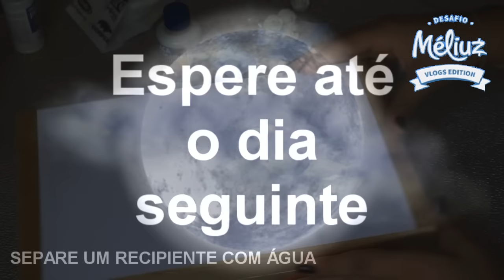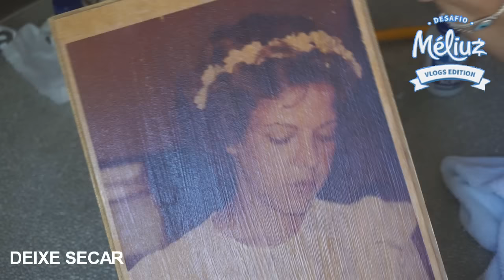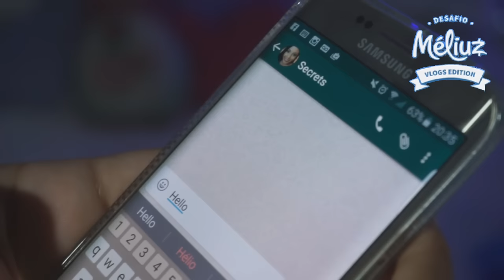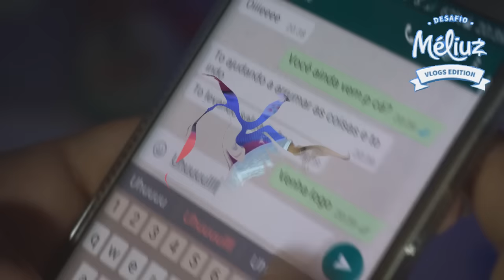Desafio Méliuz | DIY #3 - Revelando foto na madeira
Quer me ajudar? Obrigada!!